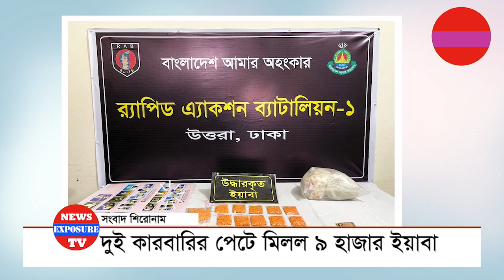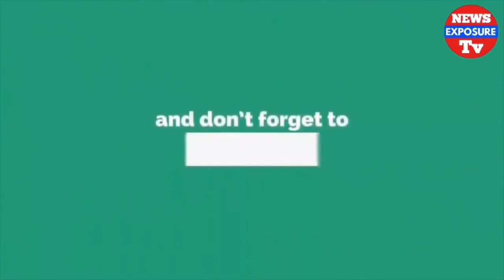আজকের বাংলা খবর | Bangla News Today Live 2022 BD News | News Exposure Tv